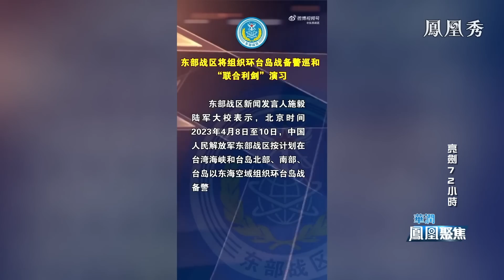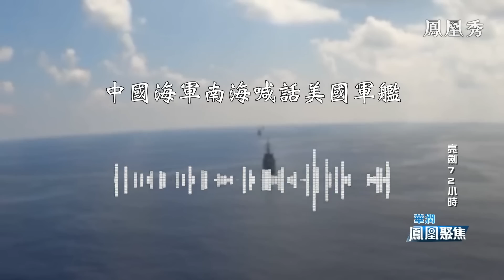亮劍72小時｜中國人民解放軍“聯合利劍”劍指何方？演習透露哪些先進主力武器裝備和關鍵部署？｜鳳凰聚焦 20230412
解放軍剛剛結束了為期三天的環台灣島實彈演習，全兵種合力全面圍島、火力模擬上島，展現奪下制海權、制空權以及信息控制權的全面封控能力。演習中有哪些先進的主力武器裝備和關鍵部署？又透露怎樣的戰術玄機？